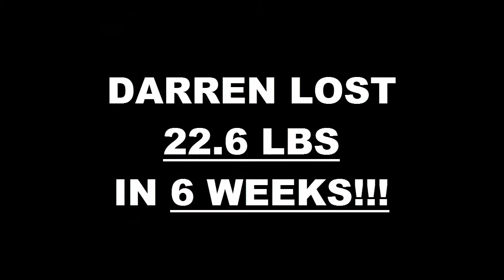Darren Malamed Oct 2015 6 Week Challenge